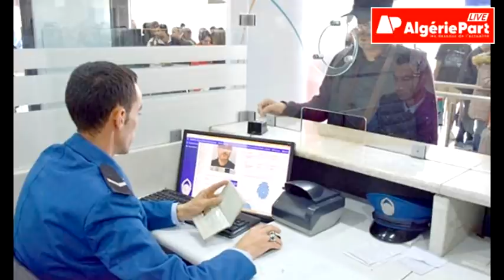ضابط شرطة جزائري كبير ، متهم بمحاولة اغتصاب ، تحميه جماعات ضغط قوية